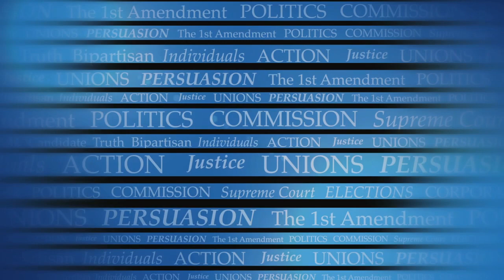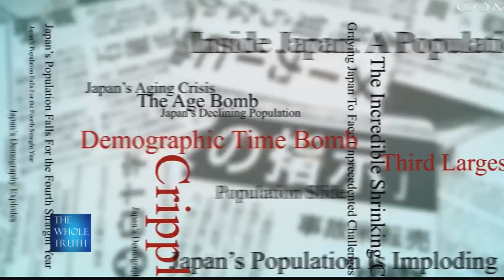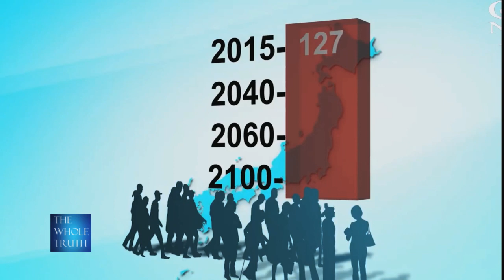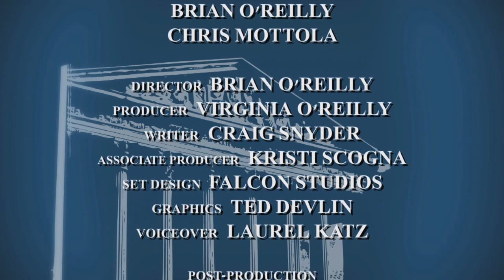From 'Japan as Number 1' to Whither Japan?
Japan, the land of the rising sun, once the Asian superpower, and as recently as the 1980’s, the land widely feared in the United States as heading towards becoming a world-beating economic superpower. But then the bubble burst, and Japan suffered first a decade, and then, a generation, many called “lost.” What lies ahead for Japan? Is the sun still rising for the Japanese, or do economic, demographic, and geopolitical challenges suggest more of a dusk than a dawn?

Guests:

Admiral Dennis Blair, former United States Director of National Intelligence and Chairman of the Board, Sasakawa Peace Foundation USA

Dr. Sheila Smith, senior fellow for Japan, Council on Foreign Relations

Kathy Matsui, co-head of Economics, Commodities and Strategy, and chief Japan equity strategist at Goldman Sachs Japan
(via Skype from Japan)